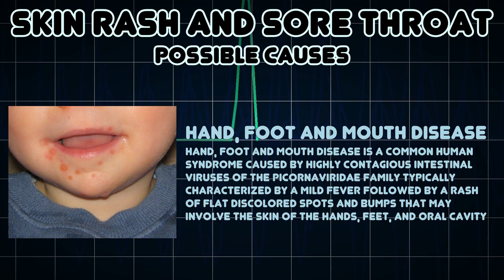Skin rash and Sore throat (Medical Symptom)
Possible causes of Skin rash and Sore throat (Medical Symptom)

A medical condition caused by infection or irritation of the throat